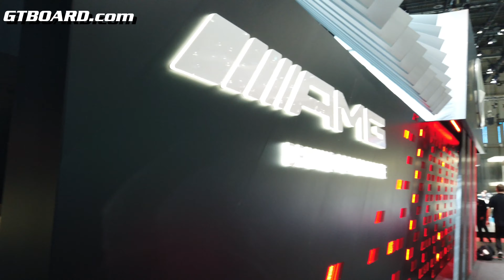AMG S65 Final Edition, Brabus 800 S63, M760Li, Alpina B7 BiTurbo or A8L 🤔 [4k 60p]